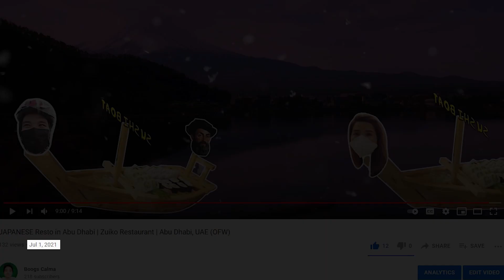SEASON 2: "Ang Paglipat" (OFW Room Tour 2.0) | Abu Dhabi, UAE